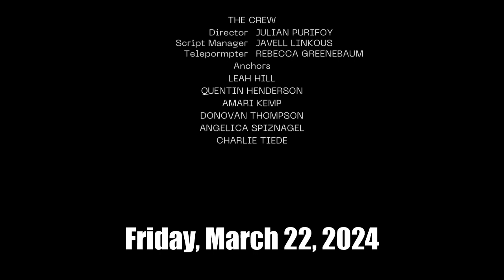Bennett's Mill Broadcast